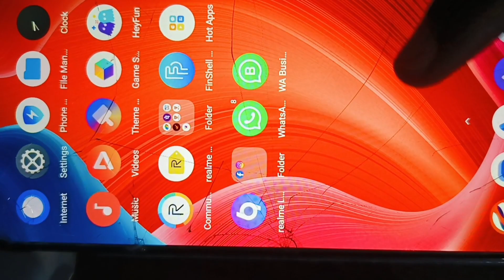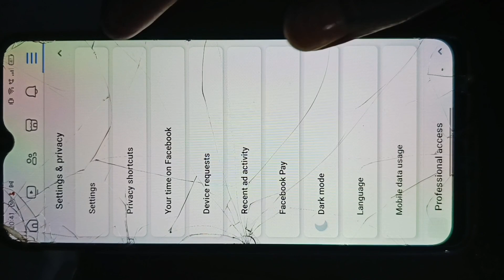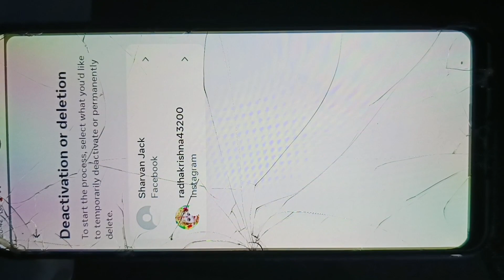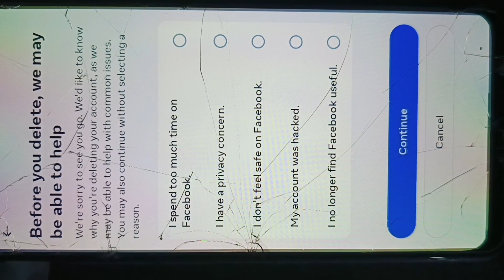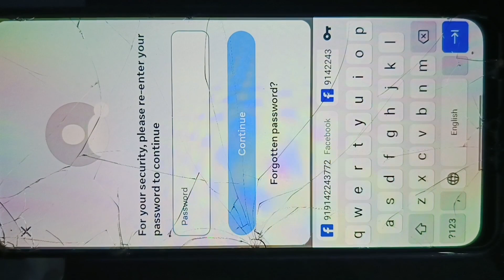how to permanently delete facebook account Facebook Id permanent Delete Kaise Kare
techsupportsatya how to permanently delete facebook account Facebook Id permanent Delete Kaise Kare techsupportsatya Log into Facebook from a computer.
Click your profile picture in the top right of Facebook.
Select Settings & Privacy, then click Settings.
Click Your Facebook Information.
Click Deactivation and Deletion.
Choose Delete Account, then click Continue to account deletion
HAMESA KE LIYE FACEBOOK KAISE DLETE KAREIN
PERMANENT DELETE KAISE KARE FACEBOOK KO
HAMESHA KE LIYE FACEBOOK KO DELETE KAISE KARE
FACEBOOK KA ACCOUNT DELETE KAISE KAREIN 2024
2024 ME FACEBOOK DELETE KAISE KARE
PURANA FACEBOOK ACCOUNT DELETE KAISE KARE
How to permanently delete facebook account description in english on phone.

How to permanently delete facebook account in english on iphone
Delete Facebook account link..
How to delete Facebook account on phone.
How to delete Facebook account on redmi
 How to delete Facebook account on realme phone
How to delete Facebook account on oppo phones
How to delete Facebook account on phone  samsung phone
how to delete facebook account on phone without password .
how to delete facebook account 2023-24
how to delete facebook account 2024
why can't i delete my facebook account..
Why I Cannot delete my Facebook page?
How to delete account on Facebook?
How do I delete Facebook from my I phone?
How do I delete my forgotten Facebook account?
How do I delete my Facebook account from my phone 2023 ?